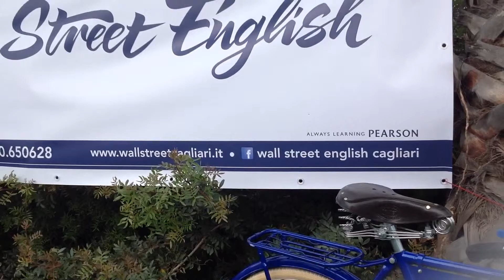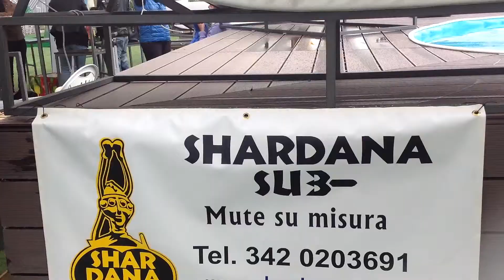Ichnusa Sailing Kermesse .Poetto Quartu 2016